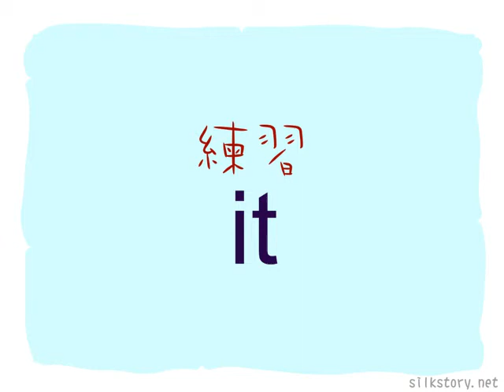粤語之樂：it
元音it的介绍、例子和練習。